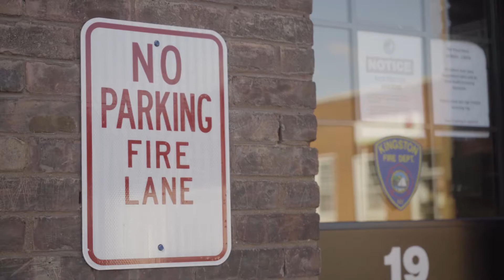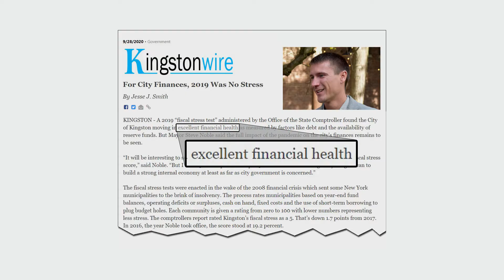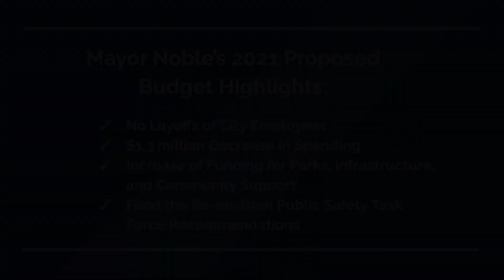Mayor Steve Noble's 2021 Budget Address